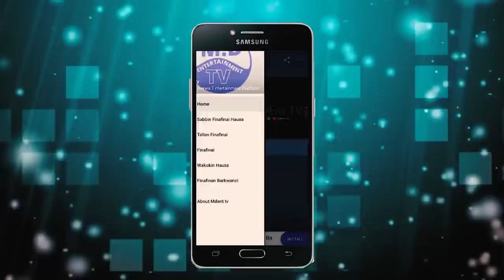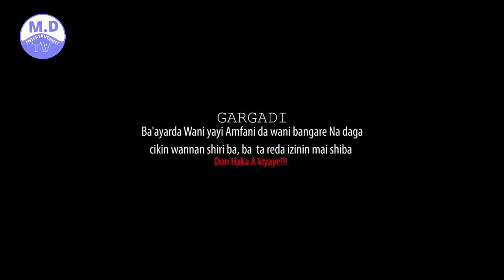UWAR GIDA CE 1&2 LATEST HAUSA FILM